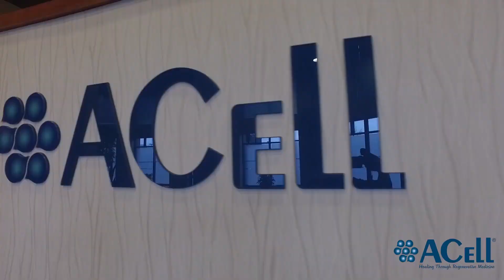Human Resources video for the ACell corporation.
Big Red nNose Productions was hired to film, write and edit the Human Resources video for the ACell corporation.